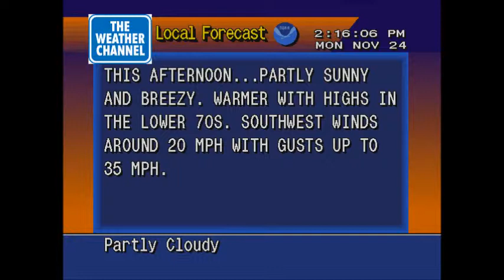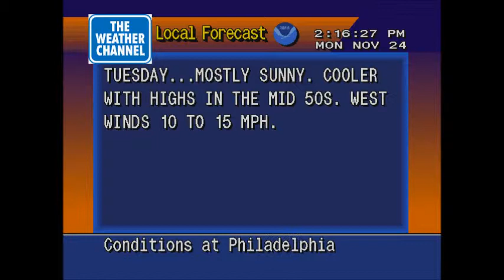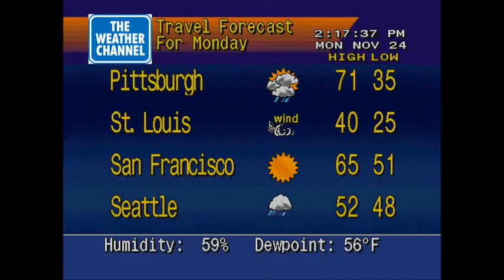Philadelphia weather - 11/24/2014 at 2:15 PM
This is a WeatherSTAR 4000 emulator video I recorded to provide the latest weather conditions for Philadelphia International Airport on November 24, 2014 at 2:15 PM Eastern Standard Time.

This video was created for personal entertainment use only (meaning not for any commercial broadcast that would violate copyright law).

Downloading and reposting this video on YouTube or any other video sharing web site is not permitted.

All images are emulated to resemble graphically what The Weather Channel's Local on the 8s segment looked like in the 1990s.